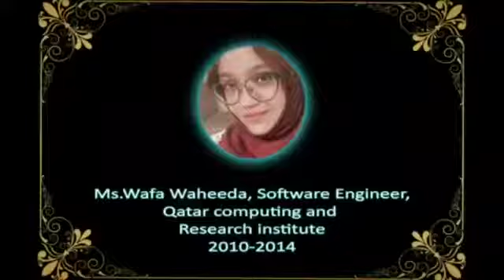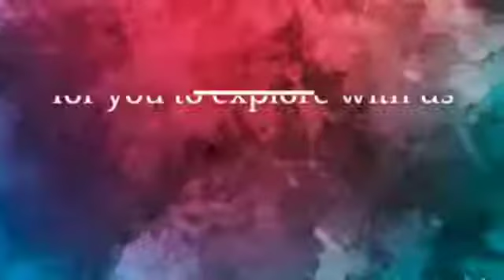CSE💻|Jeppiaar Engineering College 👨‍🎓|Alumni Testimonial Video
Testimonial Video  from CSE Department Alumni of Jeppiaar Engineering College